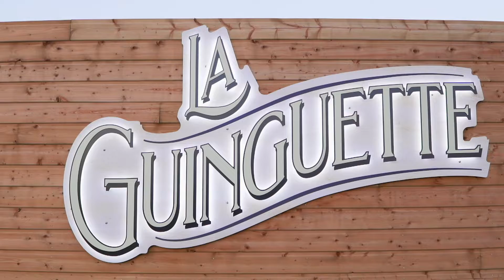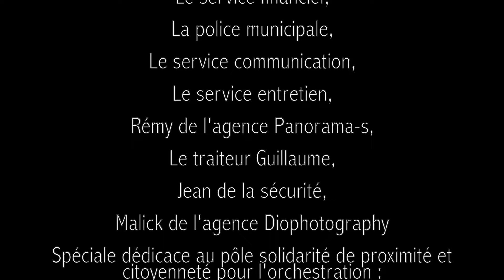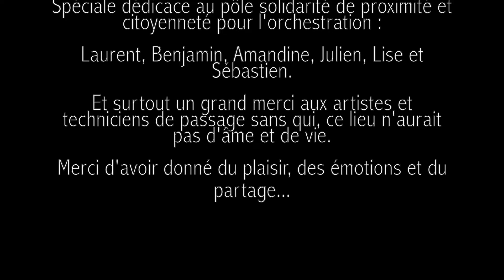LA GUINGUETTE DE CHALETTE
Guinguette de Chalette sur Loing